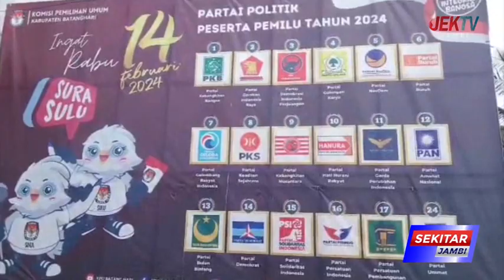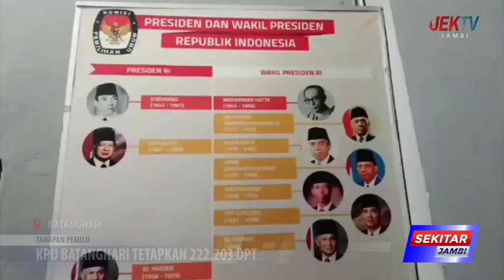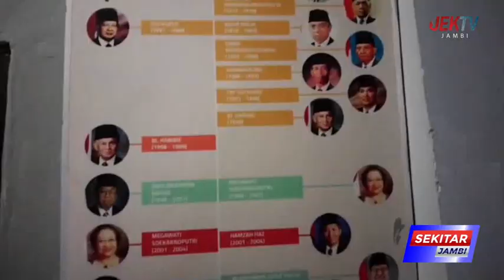KPU BATANGHARI TETAPKAN 222 203 DPT